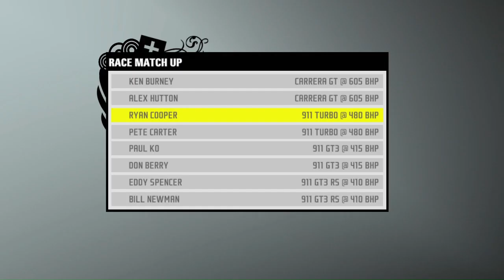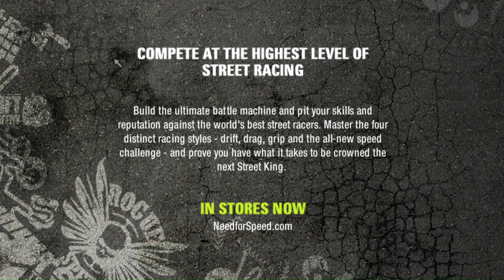Need for Speed: ProStreet - Porsche Demo [PC] Gameplay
Need for Speed: Pro Street lets you design and build a car, then compete in iconic locations around the globe, battling in four distinct racing styles--grip, drag, drift and the all-new speed challenge. The atmosphere is complete with energetic crowds, photo-realistic vehicles, and billowing smoke, all designed to embody the pressure and intensity of the gladiatorial challenge known as Show Down.

This new demo features two Porsche cars (911 GT2 / 911 GT3RS) drivable on the Porsche Leipzig testing track.

Platform: PC
Publisher: Electronic Arts (EA)
Developer(s): BlackBox, Porsche
Year: 2008